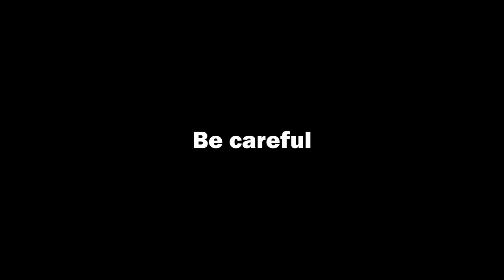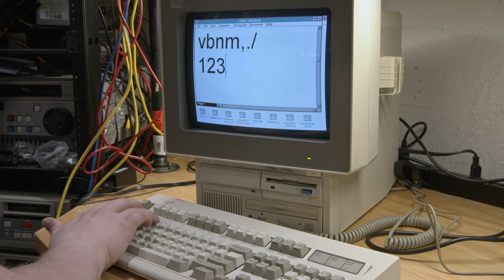Cleaning a Filthy Model M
I got this keyboard from a friend but I don't know what condition it was in when they got it. It's certainly had A Life, but that's just how it is with keyboards.

Yes, I am aware I transposed the M and N. I have reassembled literally hundreds of keyboards in my life and never needed a reference; this is the first time I've swapped keys in at least a decade. I am shame.

I shot this on a new camera, so there's a few weird things going on! I think I accidentally enabled the image stabilizer on my lens, which produced a continuous whirring noise I had to EQ out, and is also, I think, responsible for the slow lateral drift in a bunch of shots?? I have no idea how that works, but it's all I can think of.

Also, because it has a much larger sensor, I'm still getting used to focusing correctly, so a lot of shots are soft.